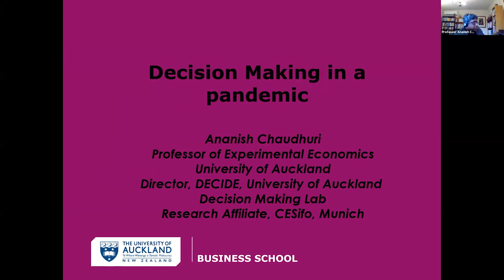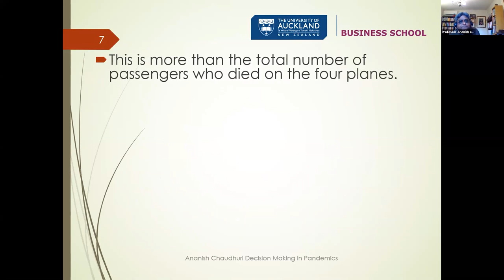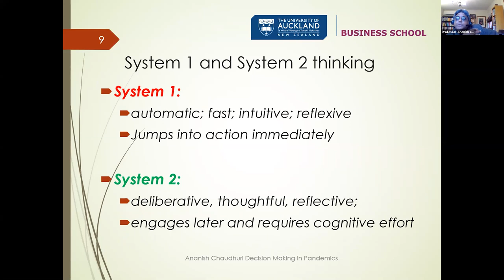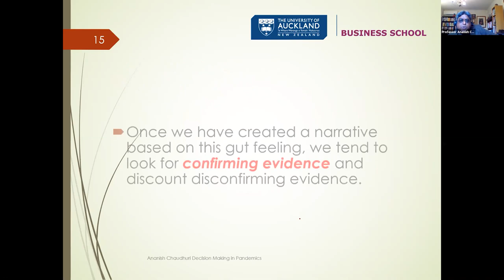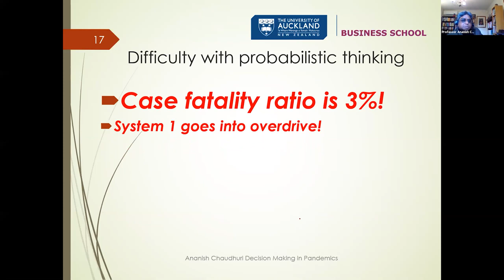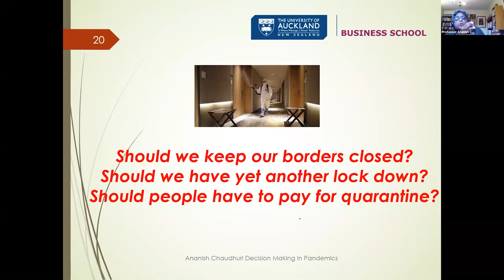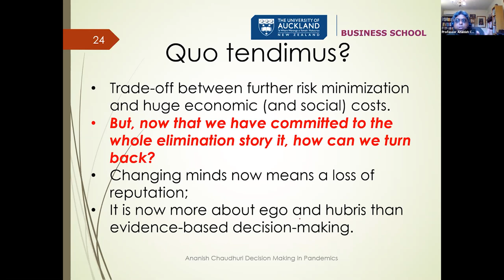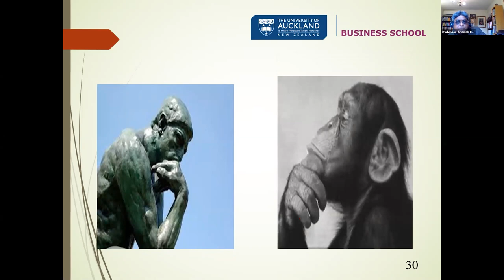Professor Ananish Chaudhuri - Covid-19 Science and Policy Symposium, 17 August 2020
Professor Ananish Chaudhuri (Professor of Experimental Economics, The University of Auckland) discusses economic recovery without lockdowns and closed borders.

New Zealand has been one of the countries least impacted by Covid19. Following the lockdown, life was able to return to normal in contrast to the rest of the world – although our border remained closed.

What does New Zealand do now? Are we still intent on elimination? If so, do we wait until a vaccine is available? What conditions would necessitate a new lockdown? What are the alternative measures? What is the latest data on the threat of the virus? If the case rate remains tolerable here and/or overseas, when and how do we open the border?

The COVID-19 Symposium, featuring international and local health experts, will lay out the most recent data and discuss options.